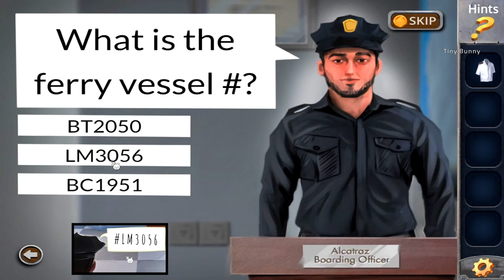Prison Escape Room Wharf Walkthrough (Big Giant Games)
Prison Escape Room Alcatraz Walkthrough 공략